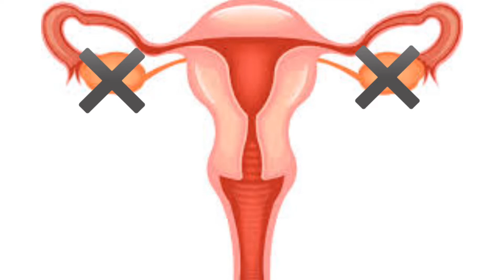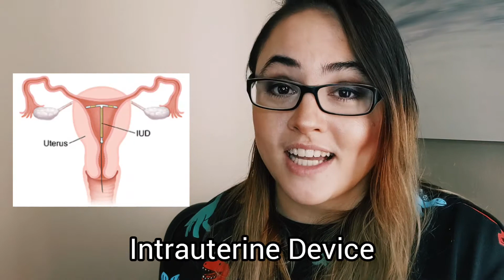Lesson #7 Abstinence and Contraception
Wise Guys Lesson #7
Ever have questions about birth control?
This video lesson goes over all the possible birth control methods people choose!